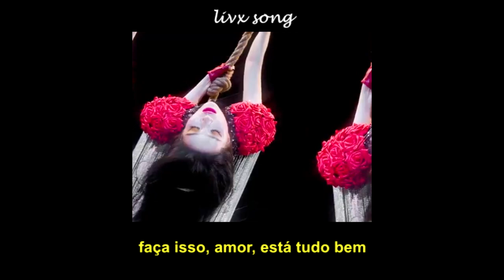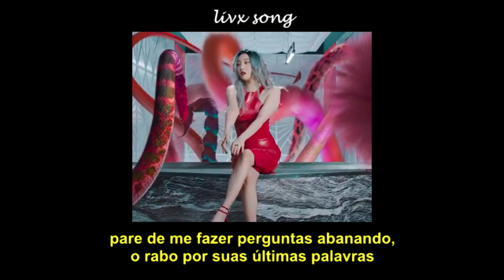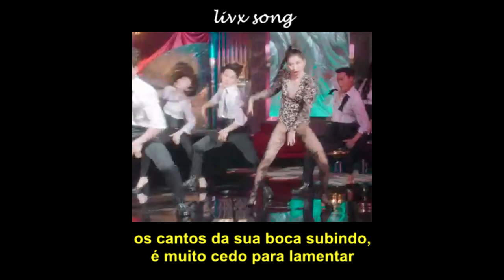sunmi ; tail [Legendado]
𝘨𝘰𝘴𝘵𝘢 𝘥𝘰 𝘮𝘦𝘶 𝘵𝘳𝘢𝘣𝘢𝘭𝘩𝘰? 𝘢𝘱𝘰𝘪𝘦 𝘥𝘰𝘢𝘯𝘥𝘰 𝘲𝘶𝘢𝘭𝘲𝘶𝘦𝘳 𝘷𝘢𝘭𝘰𝘳 𝘦𝘮 𝘮𝘦𝘶 𝘱𝘪𝘤𝘱𝘢𝘺!

Lyric/Letra

Ah nal ttokbaro chyeodabwa
cheojin gogaereul deo seweo
Umm on shingyeongi gonduseo
igeon amado neol
halkwin sunganbuteogetji

Do it, baby, it’s okay
sesangeul gajin geot manyang
igijeogige geunyang ha ha ha
mweoga joeunde geuri useodaeneunde
Make it right till I die, baby
Aww aww aww (aww aww aww)

ttak geogikkajiman oh
ni ibkkori ollaganeun sori
yeogikkaji deullyeo
ashwiweohagien neomu ppalla
aljana wait for it

urin michin deushi saranghago
michin deut ibeul matchugo
michin deut meoril heundeureo
(heundeureo heundeureo)
michin deut kkoril heundeureo
(heundeureo heundeureo)

I’m not much of a drinker
But I’m a dream girl (yeah)
mureumpyo? mureumpyo?
geuman jom mureo dae
ni majimak male kkorichimyeon
ttadattak geogikkajiman

ttak geogikkajiman oh
yeogikkaji deullyeo
ashwiweohagien neomu ppalla

kkorireul nopi seweo
deo yeminhage aww
kkorireul nopi seweo
deo yeminhage

ttak geogi kkajiman oh
yeogikkaji deullyeo
ashwiweohagien neomu ppalla

(heundeureo heundeureo)
(heundeureo heundeureo)